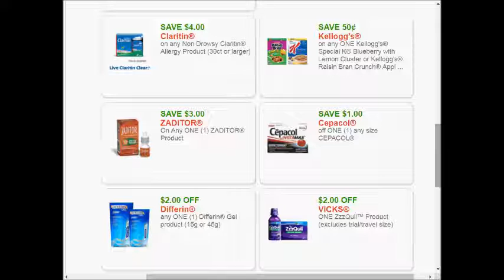Hitchcocks - SUPER weekly special deals AD coupon preview vol4